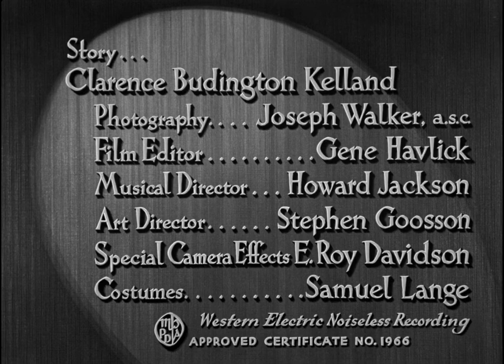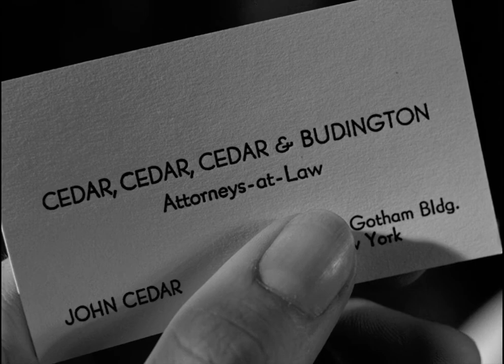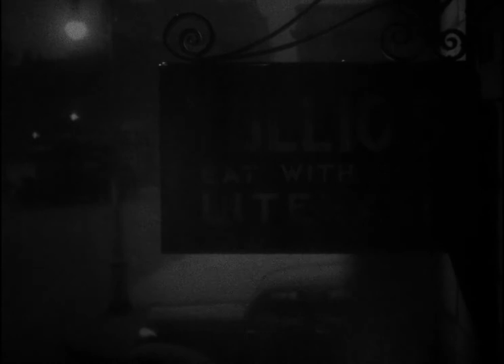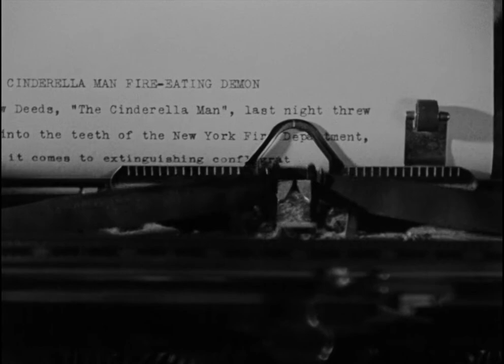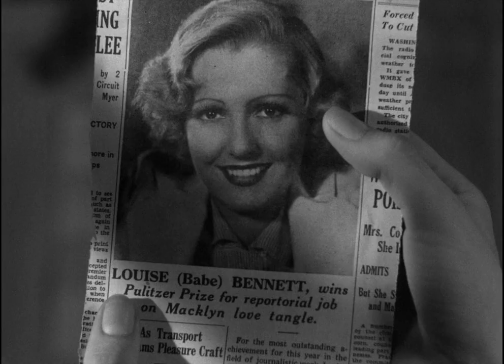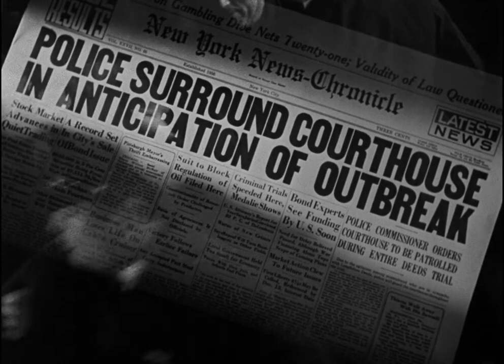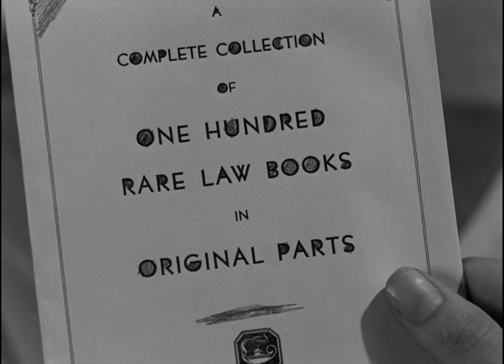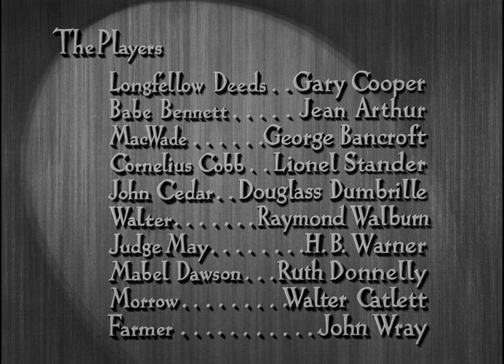Mr. Deeds Goes to Town - O Galante Mr. Deeds (Doido com Juízo) - 1936 - 1080p - Legendado PT-BR